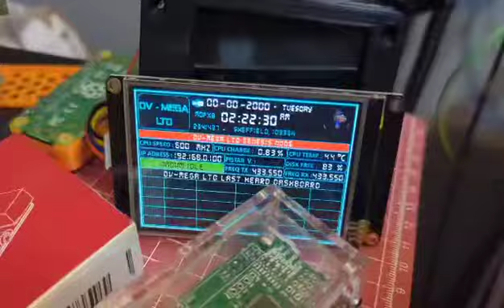ENDER 3D PRINT